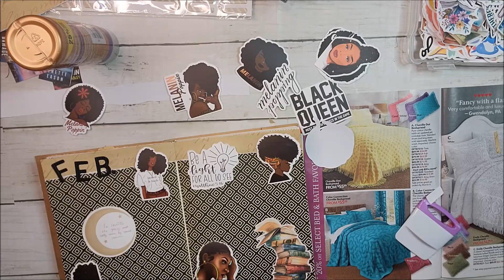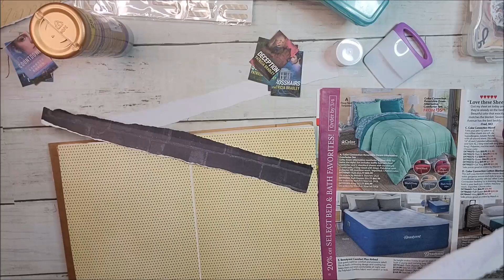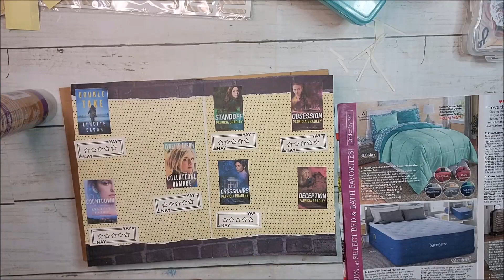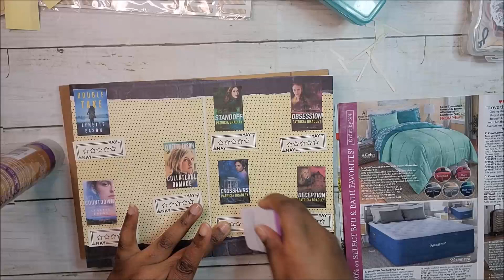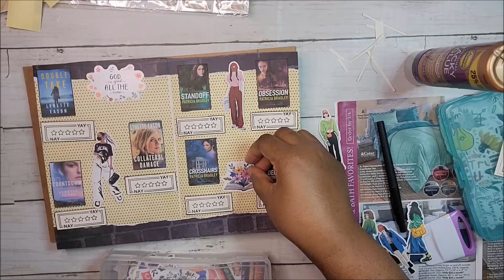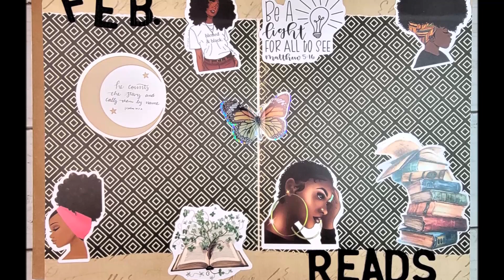Reading Journal ~Feb. Reads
Hey Peeps! Here is my February layouts in my new reading journal.  I hope you enjoy it! TFW 💜📚🙏🏽